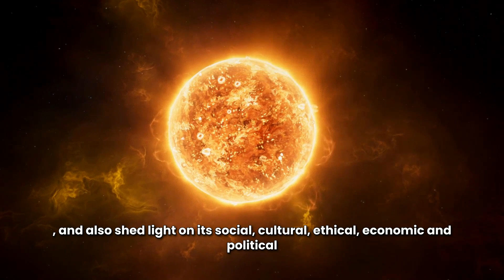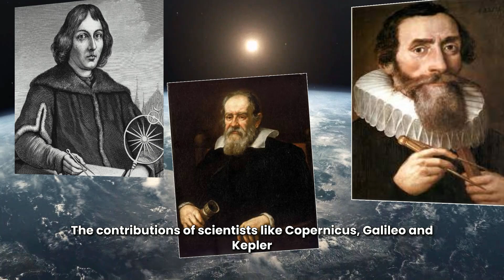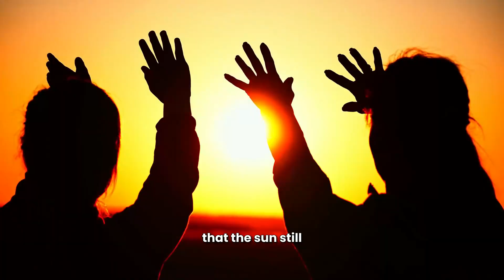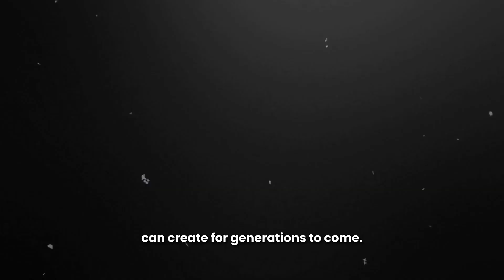Video # 84 | The Sun (सूर्य) | Rahul Haldar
Embark on a captivating journey through time and space as we explore the Sun - the radiant heart of our solar system! From ancient myths to cutting-edge solar technology, discover the Sun's profound impact on our planet, culture, and future. Learn about the challenges and exciting possibilities of harnessing solar energy for a sustainable tomorrow. This video is a must-watch for anyone curious about the cosmos and our place within it.